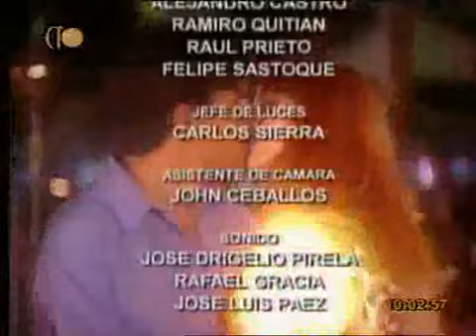Месть /116 серия/ La venganza / 2002-2003 / сериал / драма / мелодрама / США-Колумбия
Элена Фонтана, девушка из богатой семьи, рожает дочь. Этот ребенок — следствие ее романа с сыном смертельного врага ее отца. В родах Элена теряет сознание, а когда приходит в себя, ей говорят, что ребенок умер.

Через несколько лет Элена выходит замуж за Луиса Мигеля Ариса. Но ее коварная сестра Грасия соблазняет Луиса Мигеля. Сердце Элены не выдерживает, и она умирает. В это же самое время в соседнем городке юная боксерша по имени Валентина сражается на ринге не на жизнь, а на смерть, чтобы спасти свою мать и брата, которых похитила мафия.

Габриэла Спаник

Хосе Анхель Льямас

Катрин Сиачоке

Хорхе Као

Маргалида Кастро

Карлос Дуплат

Ана Мария Абельо

Орландо Мигель

Юрий Перез

Нарен Дарианани

Все актёры

режиссёры

Давид Посада

Тони Родригес

оператор

Эдуардо Карреньо

сценаристы

Карлос Бардасано

Луис Кольменарес

композитор

Херман Арриета

продюсеры

Давид Посада

Альфредо Таппан

монтажёр

Альба Мерчан Аманн

художники

Пьедад Аранго

Сесар Чапарро